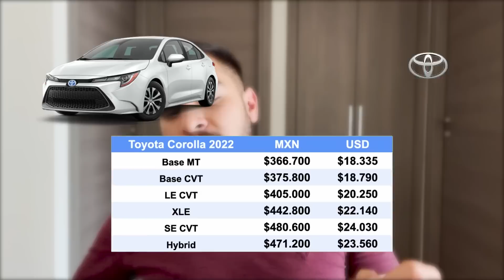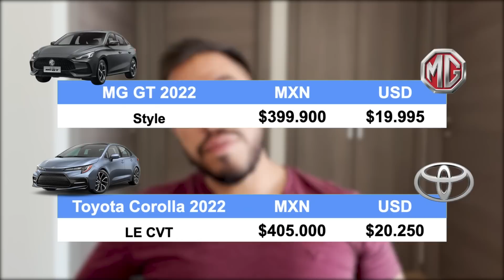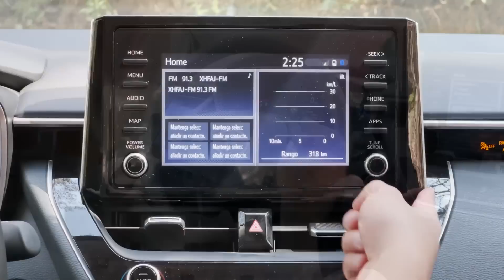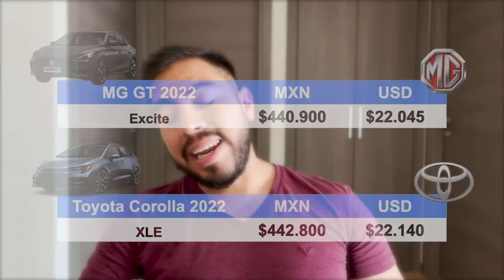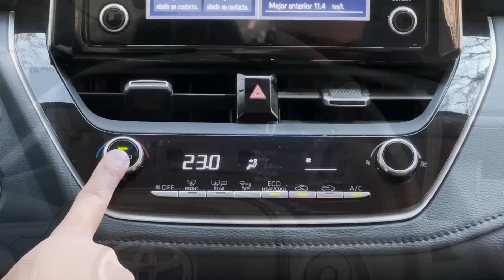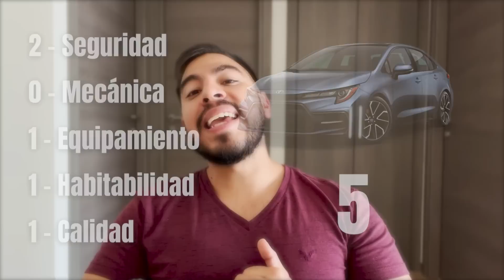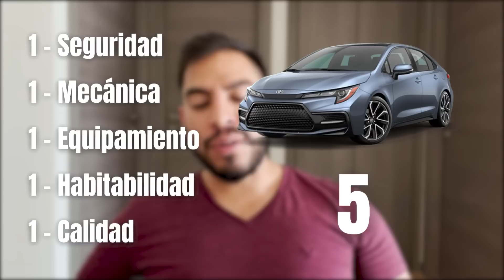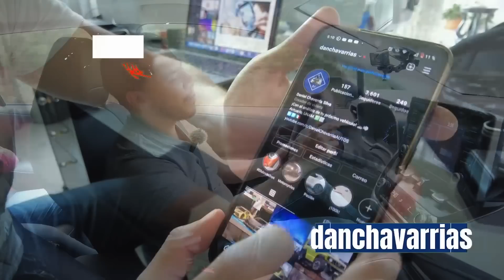MG GT 2022 o Toyota Corolla 2022, ¿cuál es mejor y por qué? | Daniel Chavarría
En este video realizo un análisis comparativo versión a versión de equipamiento del nuevo MG GT 2022 y el veterano Toyota Corolla 2022, ¿cuál es la mejor opción a compra en este momento?.
¡Acompáñame!

00:00 Intro
02:17 GT Style VS Corolla LE CVT
11:22 GT Excite VS Corolla XLE
13:44 GT Alpha VS Corolla SE